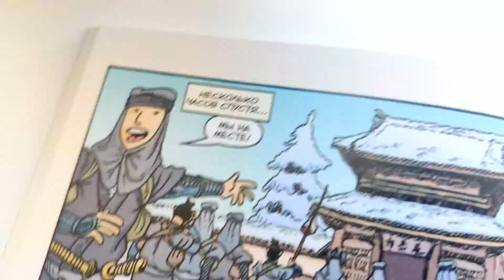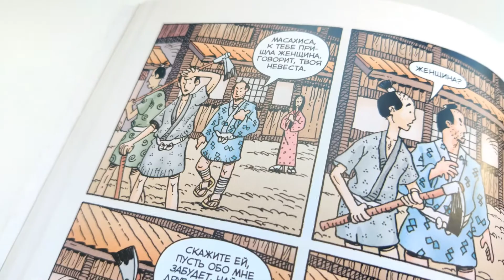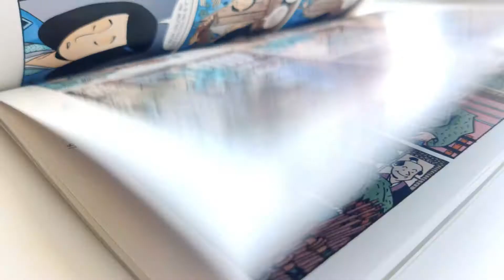47 Ronin \ 47 Ронинов (Обзор)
Обзор комикс-адаптации японской легенды, изданной Dark Horse.

Ссылки на паблики:
- Наш паблик. Там видео появляются раньше, а так же продолжается жизнь канала!